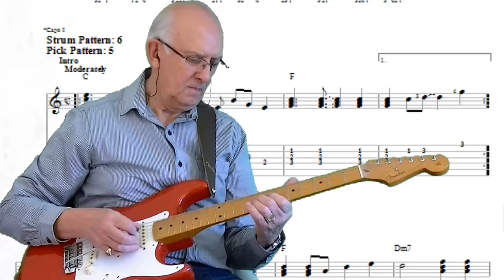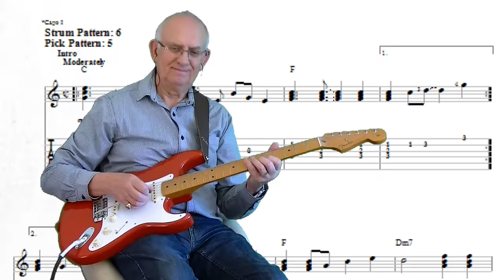Sacrifice - Elton John - Guitar instrumental by Dave Monk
"Sacrifice" is a ballad performed by musician Elton John. The lyrics are by Bernie Taupin and the music by John. The song appears on the 1989 album Sleeping with the Past. It was first released in October 1989, then in 1990, and was the second single from the album. It achieved success, particularly in France and the UK, where it became his first solo chart-topper, spending five weeks at the top.
Here is my instrumental version of this wonderful song. I hope you like it. Dave